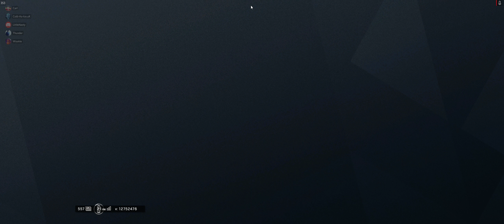Replay 2019 02 28 22 19 NK